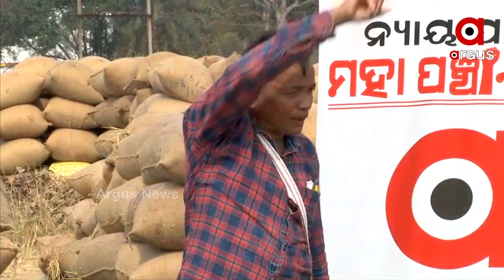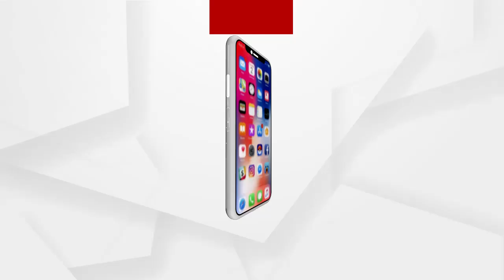ରାଜ୍ୟରେ ଲାଗି ରହିଛି ମଣ୍ଡି ଅବ୍ୟବସ୍ଥା..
ରାଜ୍ୟରେ ଲାଗି ରହିଛି ମଣ୍ଡି ଅବ୍ୟବସ୍ଥା..   ଟୋକନ ବ୍ୟବସ୍ଥା ନେଇ ଅସନ୍ତୁଷ୍ଟ ଚାଷୀ ...